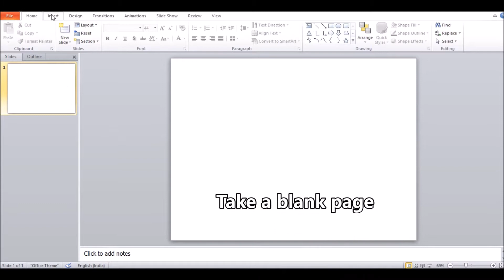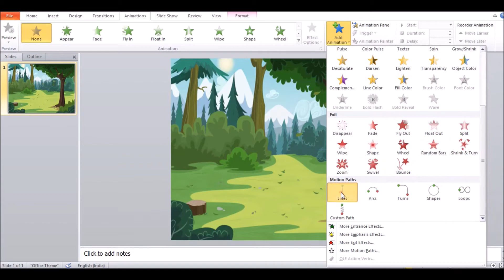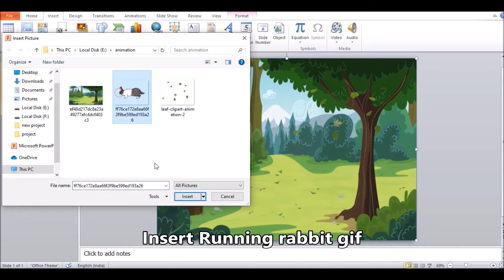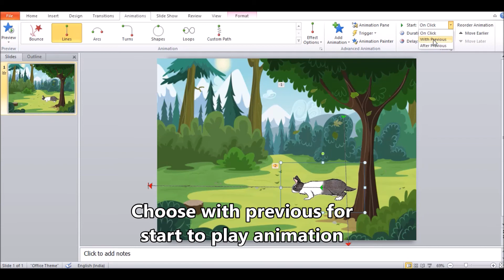Animation in PowerPoint || 2D Animation Cartoon in PowerPoint || cartoon of running rabbit